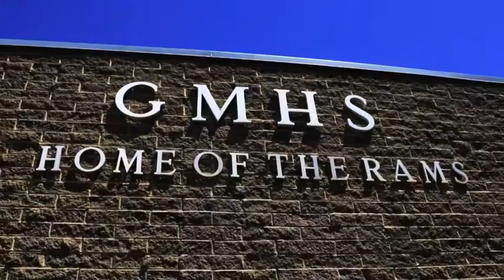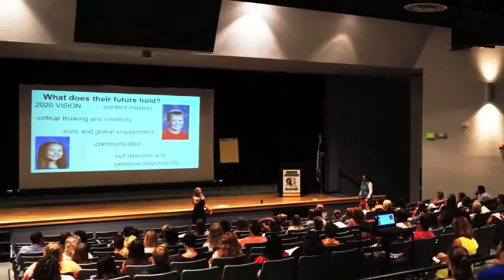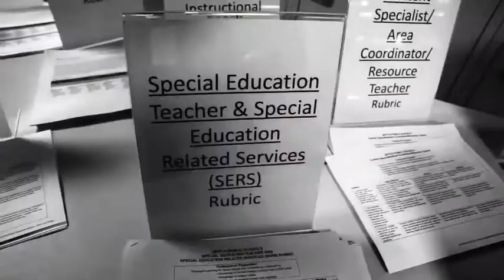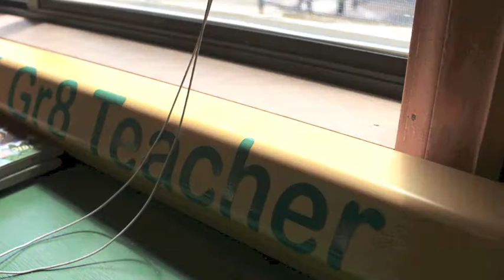The Newbies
Jeffco's newest teachers find friendship and footing at the 2015/2016 Teacher Induction at Green Mountain High.